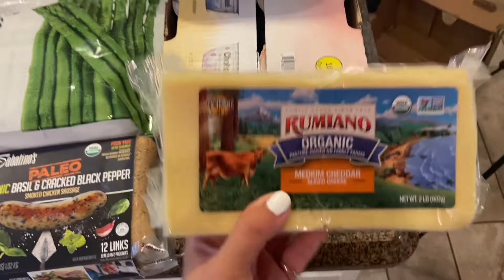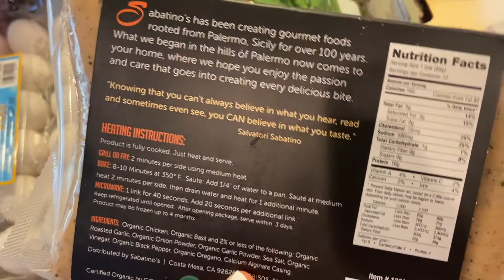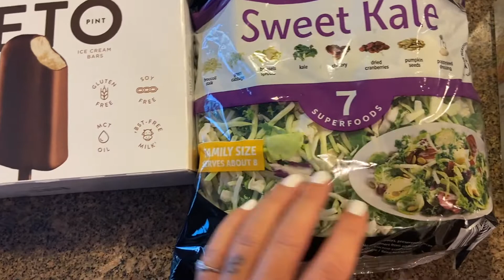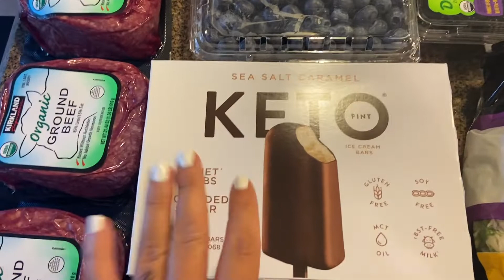KETO COSTCO HAUL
Hey guys! Today I am doing a short little keto Costco haul video. I appreciate each and every one of you!

nicoledwyer_89